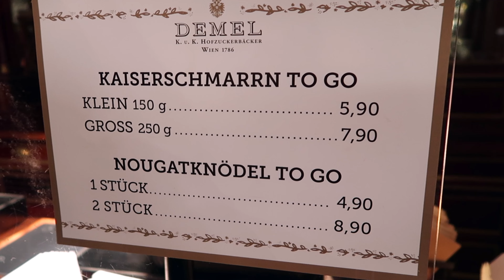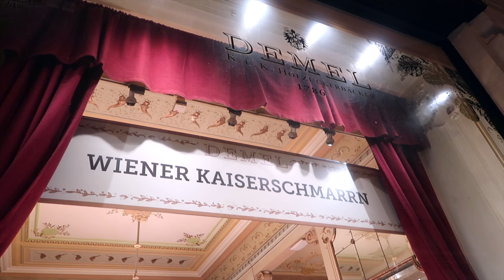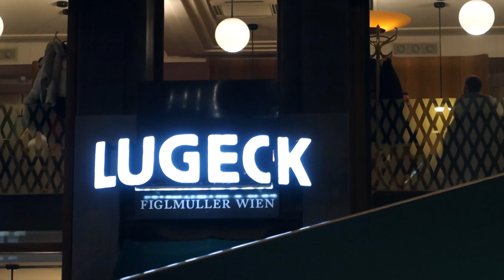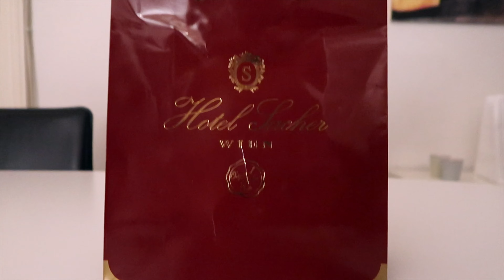Ich esse ALLES in WIEN - Kaiserschmarrn, Schnitzel & Sachertorte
der Kran hat sich durch Wien gegessen. Das Video solltet ihr am besten nicht allzu hungrig schauen :D

Euer Kran

-10% bekommt ihr auf die Menüs mit LEA10

Mit den Code LEA erhältst du free goodies bei ELEIKO

-10% gibt es mit meinem Code LEA

-5% mit meinem Code: LEASCHREINER